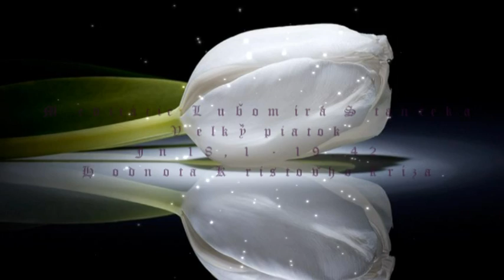Meditácie Ľubomíra Stančeka | Veľký piatok Jn 18, 1 - 19, 42 | Hodnota Kristovho kríža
| Jn 18, 1 - 19, 42 Ježiš vyšiel so svojimi učeníkmi za potok Cedron. Tam bola záhrada. Vošiel do nej on i jeho učeníci. O tom mieste však vedel aj jeho zradca Judáš, lebo Ježiš sa tam často schádzal so svojimi učeníkmi. Judáš vzal kohortu a sluhov od veľkňazov a farizejov a prišiel ta s lampášmi, fakľami a zbraňami. Ale Ježiš, keďže vedel všetko, čo malo naňho prísť, popodišiel a opýtal sa ich: „Koho hľadáte?" Odpovedali mu: „Ježiša Nazaretského." Povedal im: „Ja som." Bol s nimi aj zradca Judáš. Ako im povedal: „Ja som," cúvli a popadali na zem. Znova sa ich teda opýtal: „Koho hľadáte?" Oni povedali: „Ježiša Nazaretského." Ježiš odvetil: „Povedal som vám: Ja som. Keď teda mňa hľadáte, týchto nechajte odísť!" Tak sa malo splniť slovo, ktoré povedal: „Z tých, ktorých si mi dal, nestratil som ani jedného." Šimon Peter mal meč. Vytasil ho, zasiahol ním veľkňazovho sluhu a odťal mu pravé ucho. Sluha sa volal Malchus. Ale Ježiš Petrovi povedal: „Schovaj meč do pošvy! Azda nemám piť kalich, ktorý mi dal Otec?!"